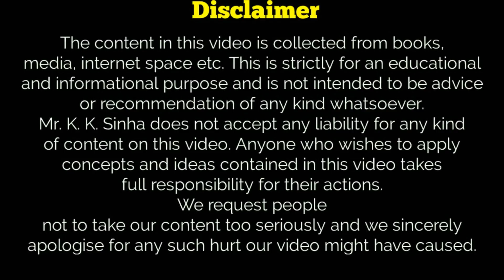जबरदस्त सेल्समेन बनने की कला | How to become best salesman || KK SINHA Motivational Speaker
Be ready at Guwahati, Assam on 3rd March 2019 attend life changing 4 hour Live Seminar starts from 1 PM to 5 PM. Click the link and book your seat now
Place will be inform via email/phone

1. Aap Amir Banna Chahte Hai? By K K Sinha Book Hindi Amazon

2. Network Marketing aur sales ka best book By K K Sinha Hindi

3. How to bang on Network Marketing and Sales E book

best book for your success in sales and marketing
1. The greatest salesmen in this world
2. Duniya ka mahan Salesmen hindi
3. Zig Ziglar's Secrets of Closing the Sale
4. The One Minute Sales Person
5. The Art of Closing the Sale: The Key to Making More Money Faster in the World of Professional Selling
6. Jeet Aapki (Hindi)
7. You can win English